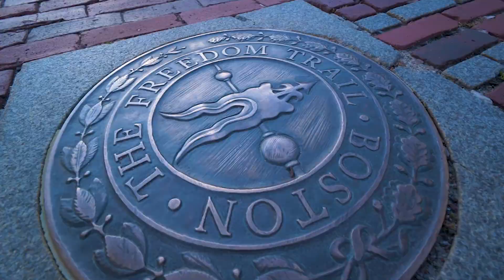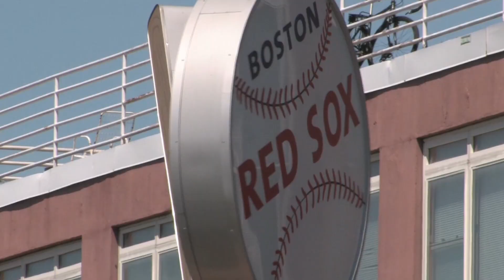2023 Aftermarket Distribution Summit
The 2023 Aftermarket Distribution Summit will be in Boston, MA on June 10-15, 2023.